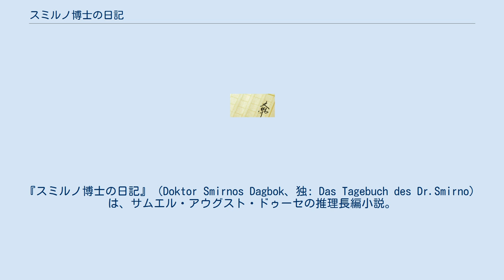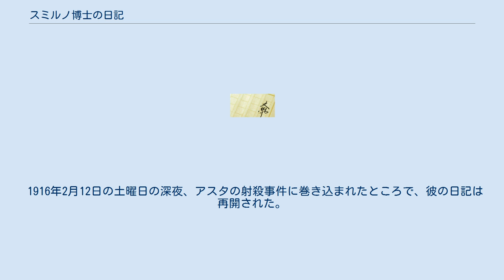スミルノ博士の日記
『スミルノ博士の日記』（Doktor Smirnos Dagbok、独: Das Tagebuch des Dr.Smirno）は、サムエル・アウグスト・ドゥーセの推理長編小説。
私立探偵レオ・カリング (Leo Carring) 登場作品の一篇。
 医学者にして作家の小酒井不木が、法医学者の古畑種基博士との文通の中で発見・紹介された一篇である。
小酒井不木と古畑種基は東大医学部時代からの親友で、当時ドイツ留学中の古畑博士が小酒井あてにドゥーゼのドイツ語訳を送ったことがきっかけで、『新青年』大正12年（1923年）１月号から連載された。
当時は本格探偵小説があまり翻訳されていなかったので、愛読者の渇望を満たしたものと想像される。
 作者ドゥーセ（1873年8月2日 - 1933年2月9日）はスウェーデン人で、本職は軍人。
南極探検隊に1901年から1903年までに気象官、地図作成者として参加し、その体験をもとに1905年に「ペンギンとアザラシの間で」を発表している。
 戦前、本格推理作家として高い人気を集めた彼の作品も、1920年以降に登場し、本格黄金時代を築き上げたアガサ・クリスティーやF・W・クロフツなどの新進の本格作家の台頭とともに忘れられた存在となり、第二次大戦後は日本語訳もほとんどなく、その作品の大半が入手困難になっている。
 法医学者ワルター・スミルノはある事件で、高名な私立探偵であるレオ・カリングの助手をつとめたことがあった。
彼は、彼の身の回りで起こった事件のなりゆきを最後まで見届けた人間であった。
 その日記によると、ワルターは、1912年1月26日にファビアン・ボールスという友人に恋人である女優のアスタ・ドゥールを奪われた。
さらにその後、1914年7月9日にプロポーズした恋人のスティナ・フェルセンに振られ、彼女は同年12月5日にファビアンと結婚してしまった。
追いうちをかけるように、第一次世界大戦の影響で、1915年1月18日に株式で大損をし、破産してしまった。
そのため、同年2月20日に彼はスティナより紹介された資産家の令嬢、ヘレナ・スンドハーゲンと婚約した。
ここまでの経緯を彼は忘れたかったため、日記を糊付けし、1年以上日記から離れていた。
 1916年2月12日の土曜日の深夜、アスタの射殺事件に巻き込まれたところで、彼の日記は再開された。